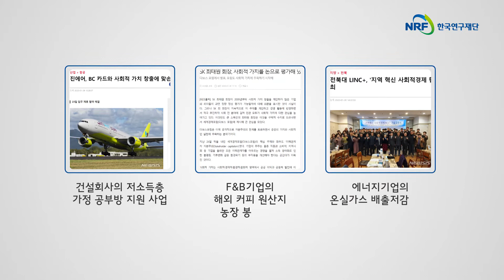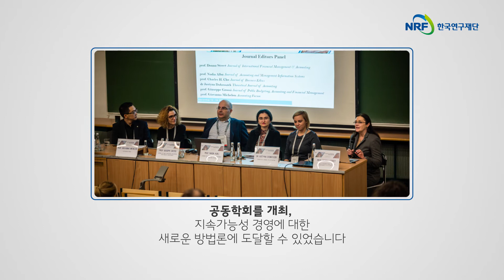기업의 지속 가능성에 대한 연구: 사회적 성과에 대한 변수 측정 논문 게재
교육부 학술연구지원사업 우수성과 50선 선정
 York University (Canada),  Charles Cho 교수